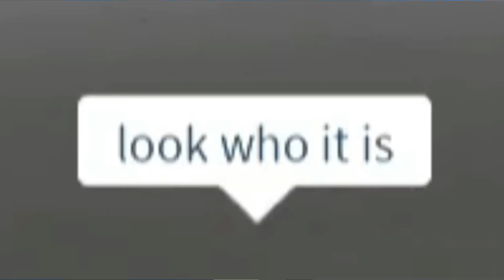[MANO!] Unmarked Taxi Patrol!